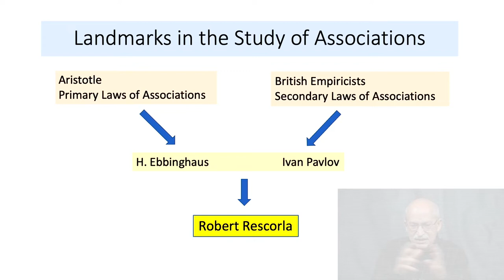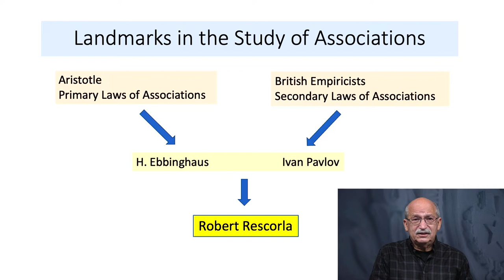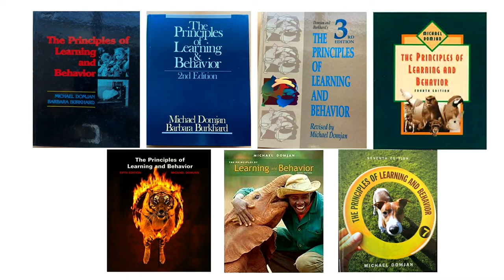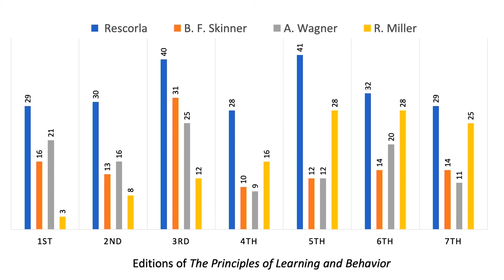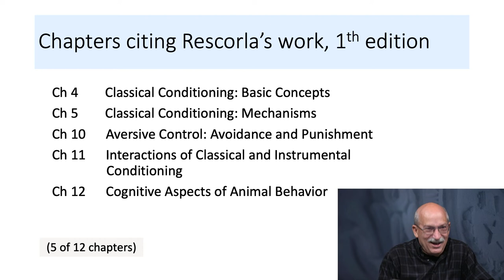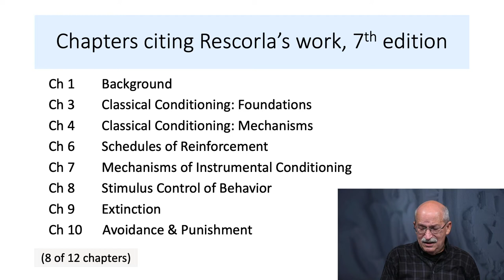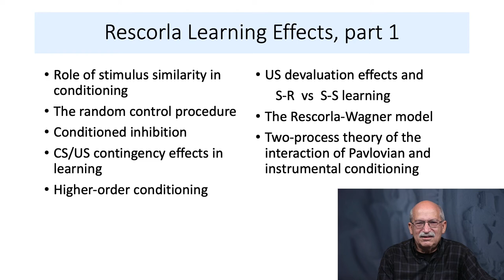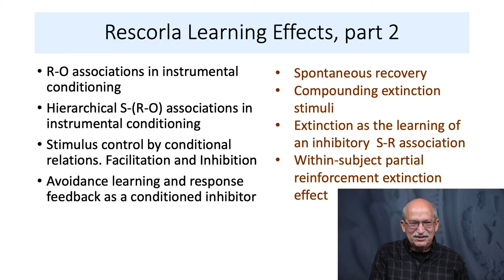Remembering Robert A. Rescorla (1940-2020)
This is an invited address M. Domjan prepared for the Rescorla Memorial Symposium held at the University of Pennsylvania, Saturday November 13, 2021.